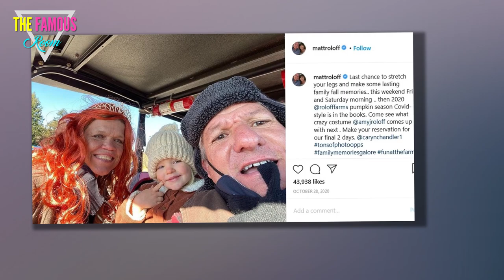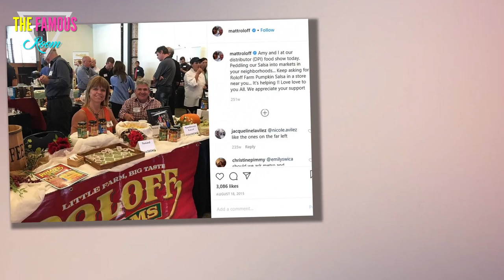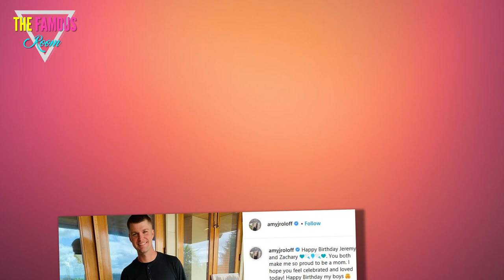Amy Roloff Contemplates Matt's Offer to Buy Her Out from Farm — It 'Was 30 Years of My Life' - LPBW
After spending three decades of her life on the family farm, Amy Roloff may soon be saying goodbye to it forever.    On Tuesday's upcoming episode of Little People, Big World, Amy contemplates accepting her ex-husband Matt Roloff's offer to completely buy her out from the farm, which she moved away from in early 2020. (Son Zach Roloff revealed on last week's premiere that his "mom and dad still co-own the north side of the property.")    "Matt approached me on this second time to buy me out and this was definitely a better time because now that I'm in my new house, there's not as much grey area anymore. It's like, this was this chapter. I have no part in the farm with this chapter. It's changed," Amy, 56, tells cameras.  While enjoying a meal with her friends, Amy discusses the possibility of Matt's proposal.    "Now we'll see what this proposal ends up doing. But, you know, I'm okay," she says. "I got sad and emotional and fried, you know, in the beginning because I thought, 'Man, this farm was 30 years of my life.' That's pretty much half my life."    RELATED: Little People, Big Wo"